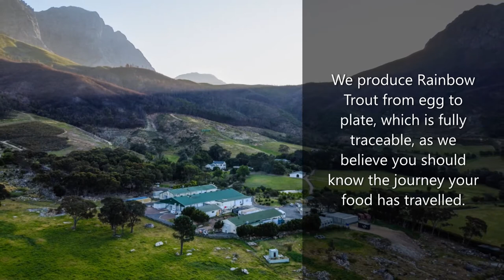Our Rainbow Trout's Journey - From egg to fingerling